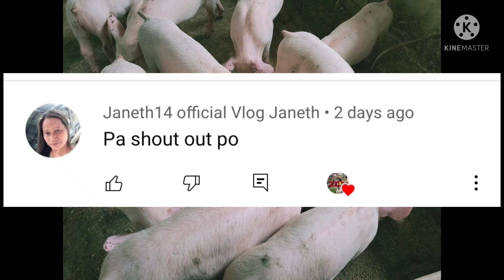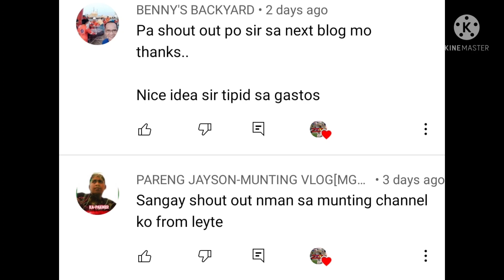Bakit hindi pareho ang live weight price ng baboy sa inyong lugar?Alamin ang katotohanan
Bakit hindi pareha ang presyo ng baboy